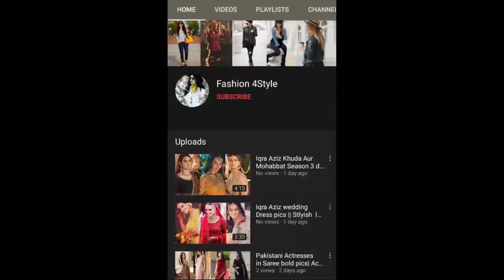Baby boy Beautiful top dress designs / Latest Beautiful Baby boy Dresses | Fashion 4Style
Hi Guys